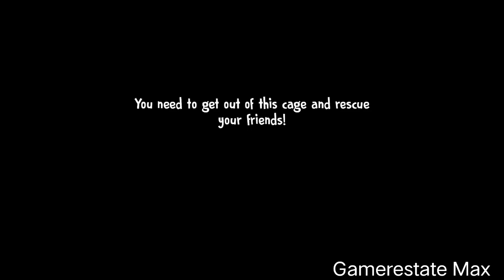Ice Scream 4 🍦🍦🍦🍦 | Ice Scream 4 Friends | Scream 7 Friends Lis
icescream mrmeat icescream7 Ice Scream 4 🍦🍦🍦🍦 | Ice Scream | Ice Scream 4 Friends | Scream 7 Friends Lis